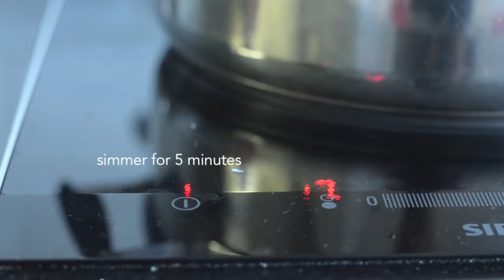How to make crispy fried pork belly!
here is the recipe:

Crispy, golden and garlicky pork belly
INGREDIENTS:
1 kg pork belly (cut into thick strips)
1 head of garlic (cruched, peeled and chooped)
1/2 cup vinegar
1/2 cup water